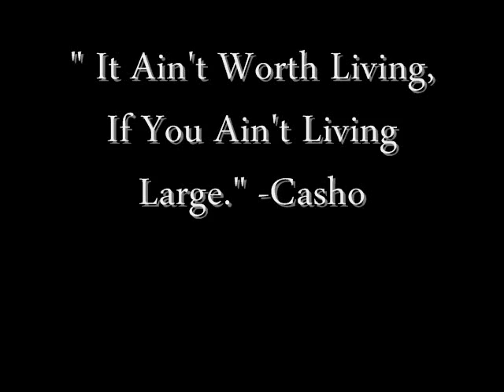"Livin' Large"- Casho Ft. Losant (PREVIEW)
NEW 2011 MUSIC from Me. Official Song comes out 10/16/2011.